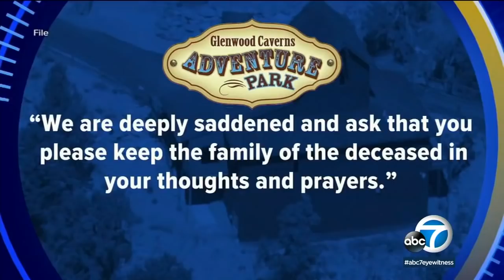6-year-old girl dies on mine drop ride at Colorado amusement park | ABC7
An investigation is underway after a 6-year-old girl on vacation with her family died at an amusement park in the western Colorado town of Glenwood Springs. More